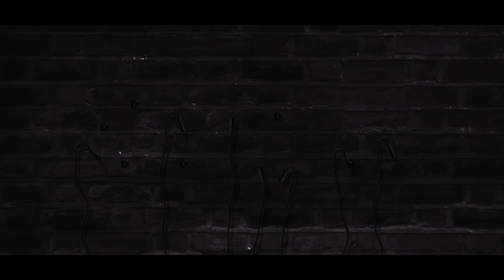Rongchota Deyal | Wamia | Anik Sahan | Lyrical Video | Bangla New Song | 2018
Song : Rongchota Deyal
Singer : Wamia Nawar
Lyric : Anik Sahan
Tune & Music : Anik Sahan
Label : CD Choice Music

Caller Tune :
GP |  TaleTalk | Banglalink   : 7647455
Robi | Airtel : 8387862

Lyric :
কিসের আশকারাতে পথচলা অবেলায়
কুড়োনো স্বপ্নগুলো ভাসানো মেঘের ভেলায়
খুঁনসুটি ছাড়া জ্বলবেনা তারা
ছড়াবে না চাঁদের আলো
রঙ চটা দেয়াল,মন ভোলা খেয়াল
স্বপ্নরা মিলে হাত বাড়ালো।।

মাতাল সুরে পাখি গাইছে
সুরের খেয়ায় মন দুলছে
অবুঝ হয়ে আজ শান্ত ভুবন
ব্যাকুল বিভোর হয়ে ছুটছে!
আহা. আ আ...

রঙিন সুতোয় মন বুনছে
নিরবে প্রহর গুনছে
শীতল পাটির সুখ উড়ছে
সুখের চাদরে সে লুকাচ্ছে।।
আহা...আ..আ...!!

*** ANTI-PIRACY WARNING ***
This content is Copyright to CD Choice Music. Legal action will be taken against those who violate the copyright of the following material presented!